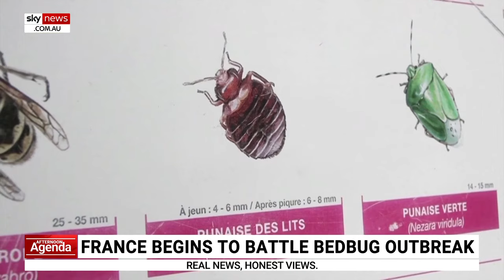France plagued by bedbug infestations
The French government is being forced to combat a bedbug outbreak before the Olympics begin in July next year.

Bedbugs have become a nightmare in France in recent weeks.

The bugs have been spotted on buses, trains and even in movie theatres.

The insects have plagued the country for decades but in recent years over ten per cent of households have reported an infestation.

President Emmanuel Macron's party is believed to be preparing legislation to fight the problem.